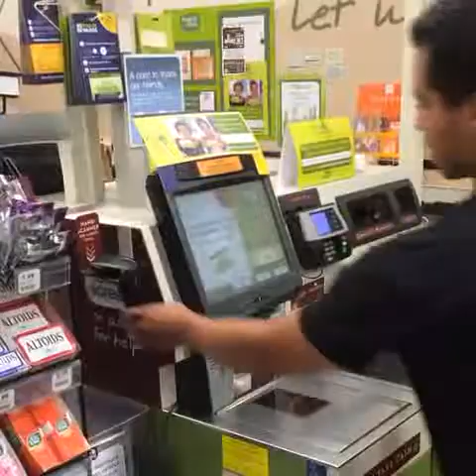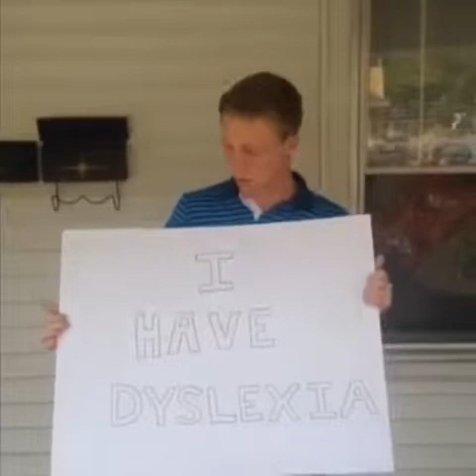BEST AND FUNNIEST VINES OF THE DAY COMPILATION :D (10.9.2014)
VINES COMPILATIONS EVERY DAY ON THIS CHANNEL!